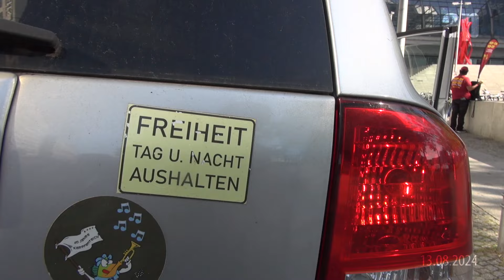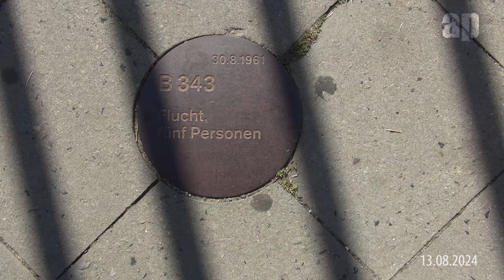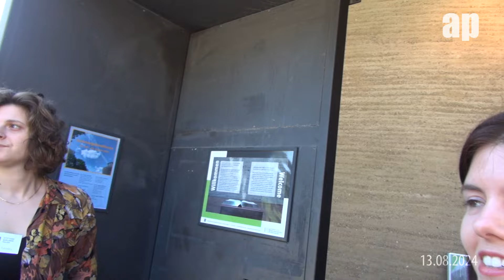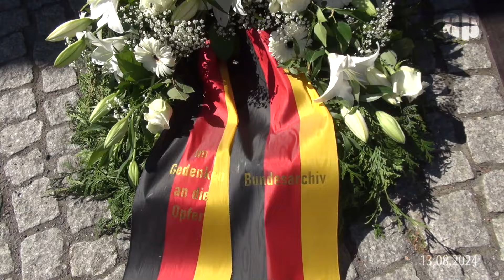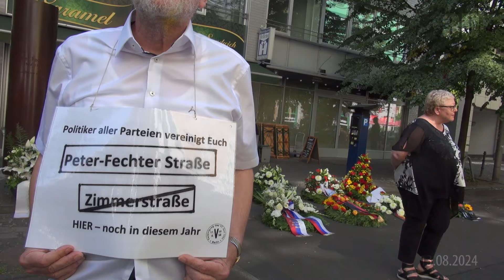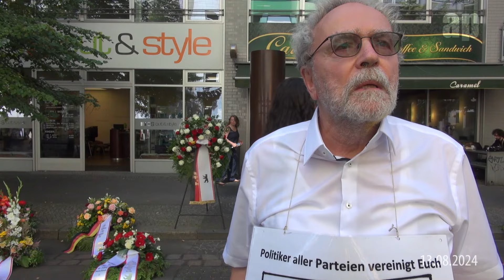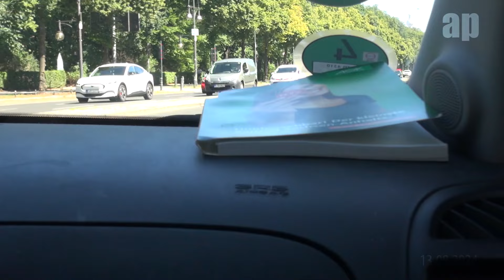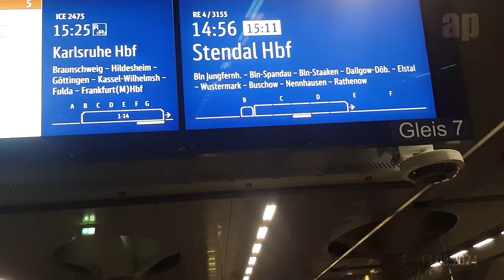Reisebericht Berlin: Die Mauer in uns... "Das schlimmste ist es zu schweigen!"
13. August Tag des Mauerbaus 1961
Besuch der offiziellen Gedenkveranstalting an der Mauer-Gedenkstätten Bernauer Staße und der Peter Fechter-Straße (Zimmerstraße) in Kreuzberg.

Weil der Mensch ein Mensch ist...
Hier könnt Ihr mich untertstützen.
Aber bitte nur die, die es sich leisten können.

Hinweis:
Die auf dieser Seite gezeigten Videos sind, wenn nicht anders gekennzeichnet, ausschließlich Nonprofit-Produktionen und dienen nicht der Gewinnerziehlung. Der Nutzer dieser Seite akzeptiert die AGBs und nutzt Inhalte ausschließlich privat.